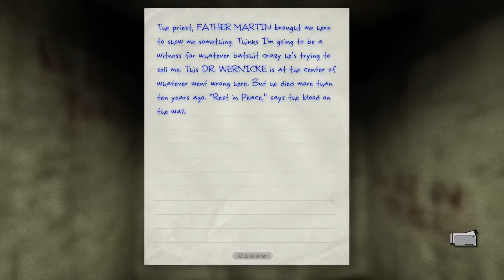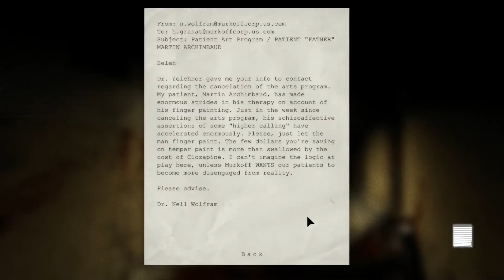Outlast - PART 3 - Down the Drain to Hillbilly Town (Halloween Let's Play)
Getting all wet and wild with a Hillbilly with a pipe was fun. Now we're off to get fundled by the Billy Bob Twins.

--- Links & Info ---